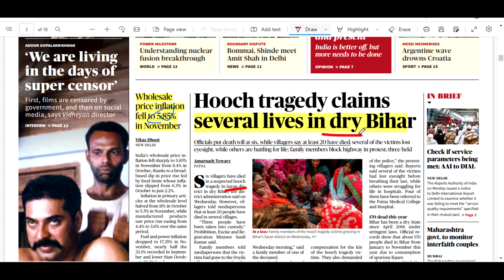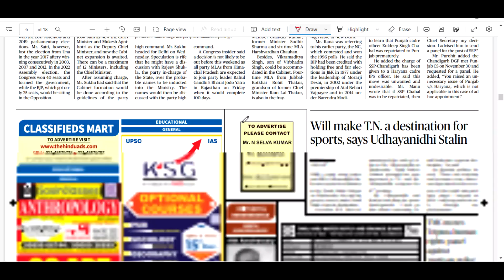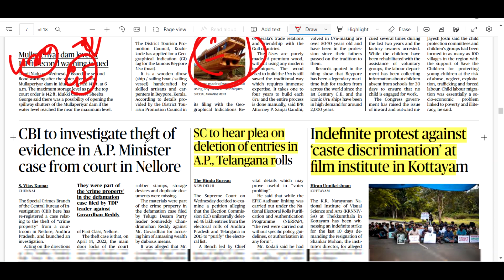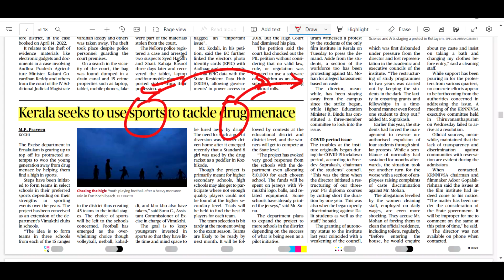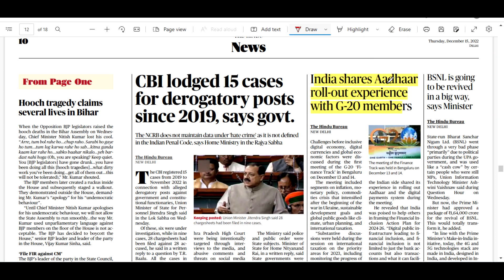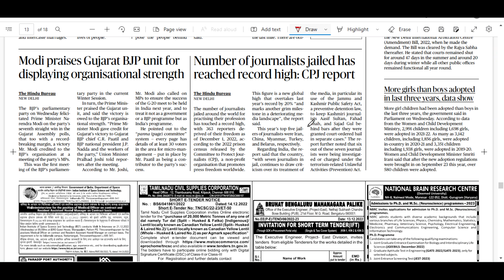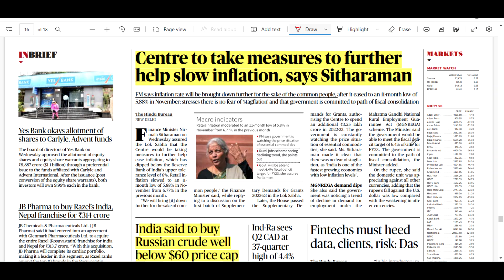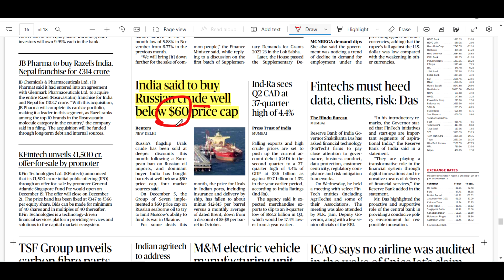DEC 15,2022 HEADLINE NEWS FROM THE HINDU